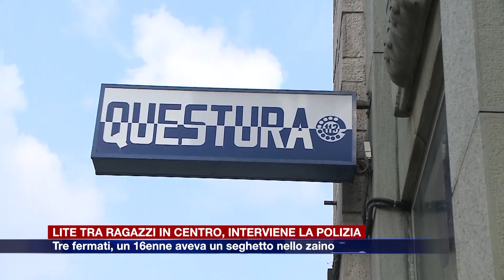Etg - Portici Plinio, lite tra ragazzini. Interviene la polizia, tre multati